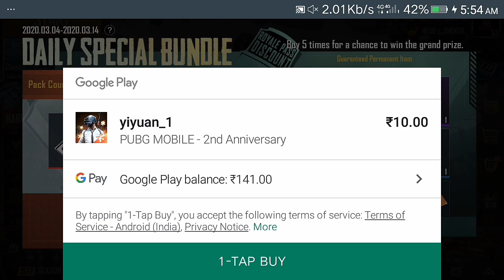PUBG MOBILE NEW TRICK GET 50 UC IN 10 RUPEES | HOW TO GET FREE UC IN PUBG MOBILE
In this video I showed you how to get 50 UC in 10 Rupees

Free UC trick in PUBG MOBILE
10 rs 50 uc
pubg 10 rs offer
10rs 50uc
how to buy 50 uc in 10 rupees
pubg 50 uc
Gameplay credit: TACAZ